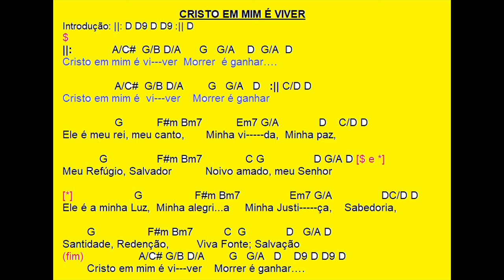Cristo em mim é viver (Louvor e Adoração)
SÉRIE: LOUVOR E ADORAÇÃO; CÂNTICOS CIFRADOS; HINOS QUE EDIFICAM.

(côro)
Cristo em mim é viver
Morrer é ganhar
Morrer é ganhar
1]
Ele é meu rei, meu canto,
Minha vida, Minha paz,
Meu Refúgio, Salvador
Noivo amado, meu Senhor
2]
Ele é a minha Luz, Minha alegria
Minha Justiça, Sabedoria,
Santidade, Redenção,
Viva Fonte; Salvação

Interpretação: L.Cândido

xxx

x